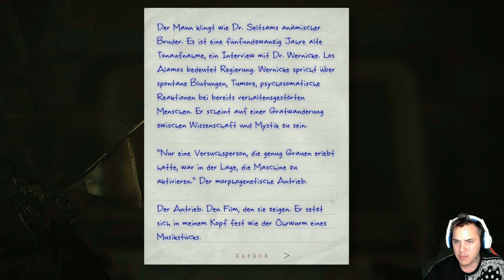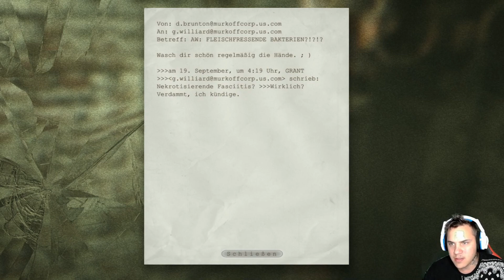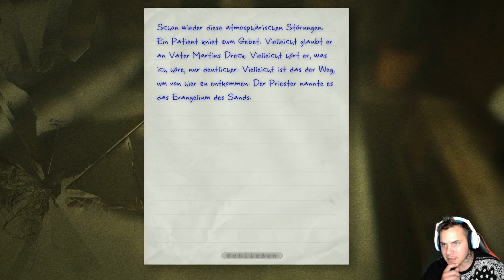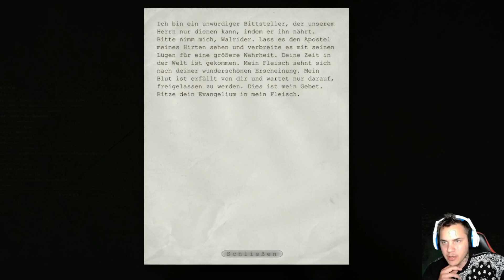OUTLAST 🏥10 Die Leidenschaft von Vater Martin